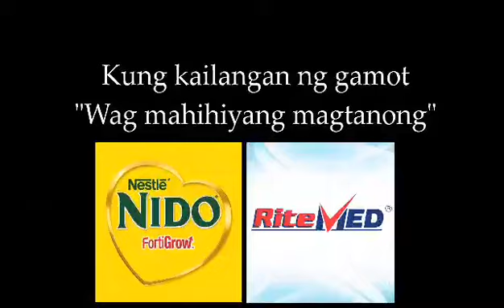Parody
NIdo Parody